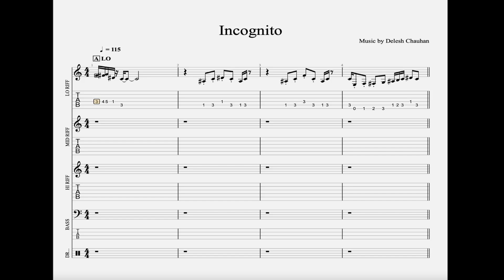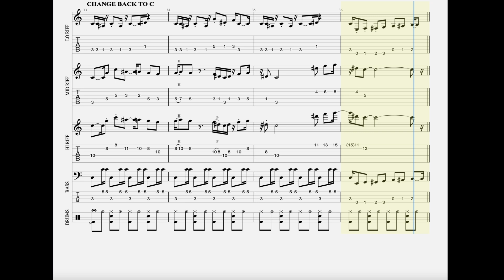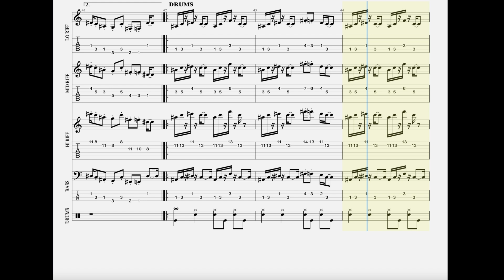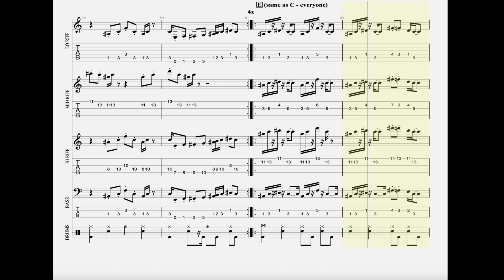Incognito - Intermediate Guitar Ensemble